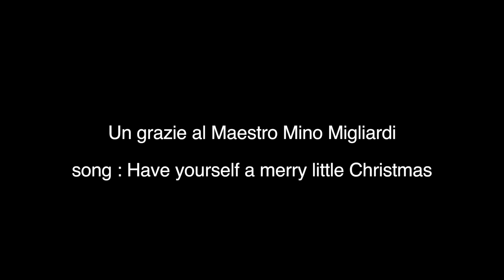Natale 2013 con Pace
La ditta Pace augura a tutti un felice Natale!